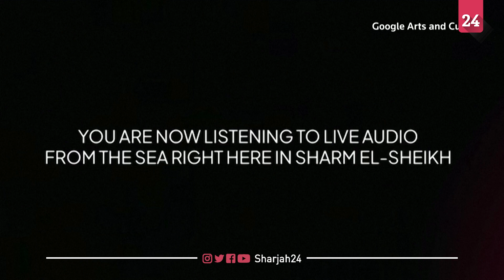Listen to the sound of coral reefs around the world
Google is helping scientists sift through hundreds of hours of recordings of coral reefs captured in over-fished and marine-protected areas across the world, in a project aimed at monitoring the health of corals.